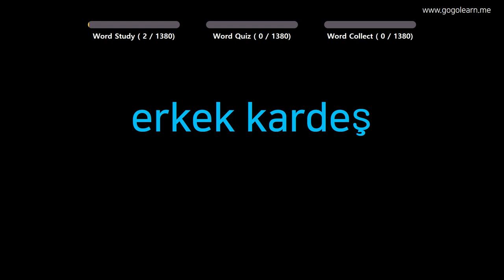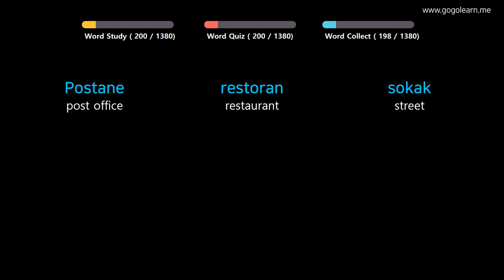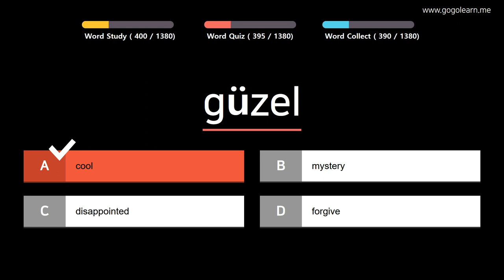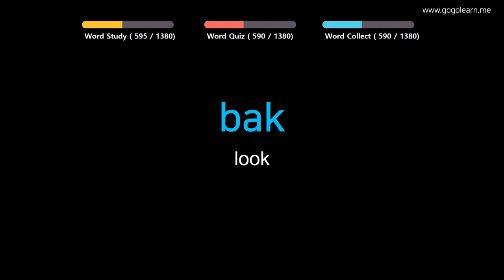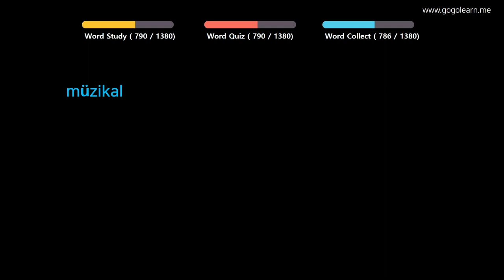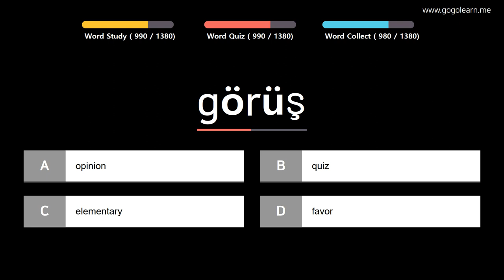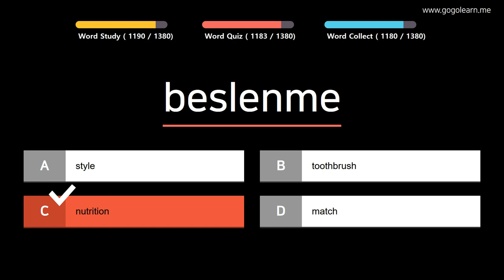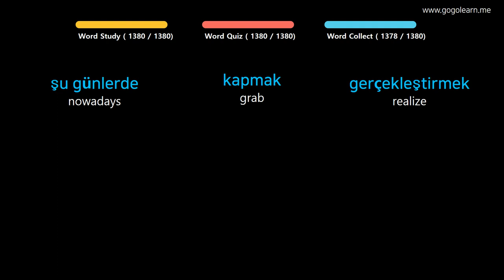Learn Turkish |Part 1: Turkish Vocabulary For Children | Golearn